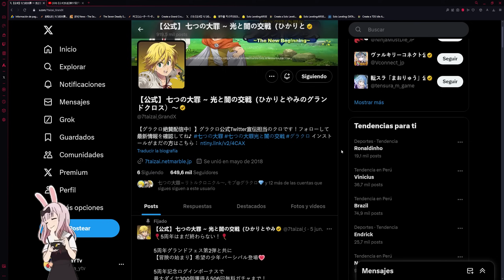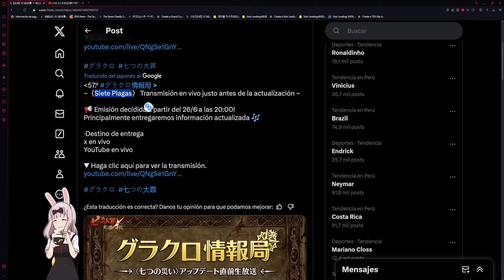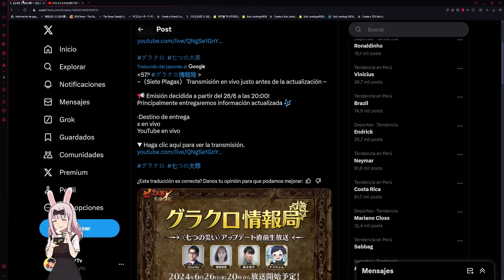QUEEEEEEEEEEEEE... 💎 7 CATÁSTROFES DIRECTO REVELACIÓN CONFIRMADO! 🙂 | Seven Deadly Sins: Grand Cross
¡Hola!

Título: QUEEEEEEEEEEEEE... 💎 7 CATÁSTROFES DIRECTO REVELACIÓN CONFIRMADO! 🙂 | Seven Deadly Sins: Grand Cross

¡NUEVO!